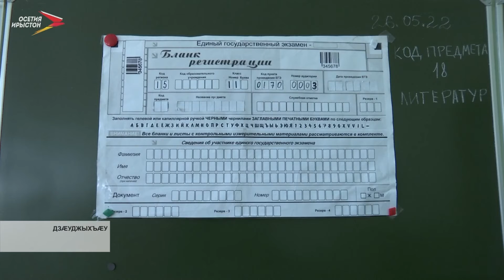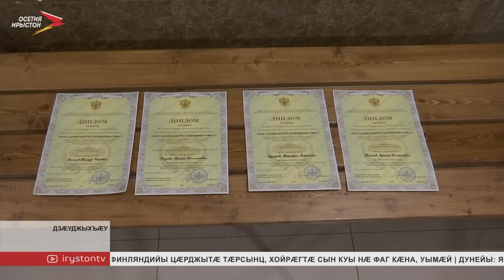Ахæм хабæрттæ// 2022/ 26 мая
Абон цæгат ирыстоны куыд æппæт уæрæсейы 11-æм къласы ахуырдзаутæн райдыдтой иумæйаг паддзахадон фæлварæнтæ. Дæттынц хими, литературæ æмæ географи.

Цæстдарæн æмæ æххæстгæнæн органты æмархайд бынæттон хицауадимæ. Дзæуджыхъæуы уыд прокуратурæйы коллегийы æмбырд. Цавæр фарстатæ ма фæнысан кодтой, уый тыххæй чысыл фæстæдæр.

Адæмон фронты уæнгтæ сбæрæг кодтой бирæфатерон хæдзæртты кæртытæ. Сæ уавæрмæ бирæ фиппаинæгтæ разынд. Цавæртæ, уый тыххæй радзурдзыстæм.